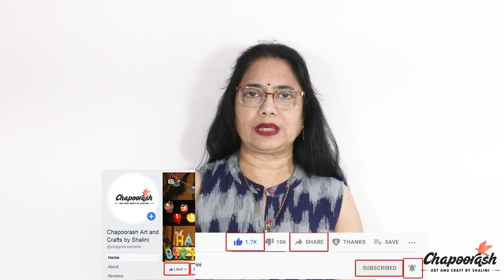Beautiful Lahariya Pattern from Tie & Dye Technique बाँधनी तकनीक से सुंदर लहरिया डिजाइन बनाएं Ep - 9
Hey Friends,
Today I will teach you How to Make a Beautiful Lahariya Pattern from Tie and Dye Technique बाँधनी तकनीक से सुंदर लहरिया डिजाइन बनाएं |
Keep following for more interesting ideas and products.
Don’t forget to watch video till the end. Leave your feedback below.
Also let me know if you have any questions and I'll try to answer all of them.